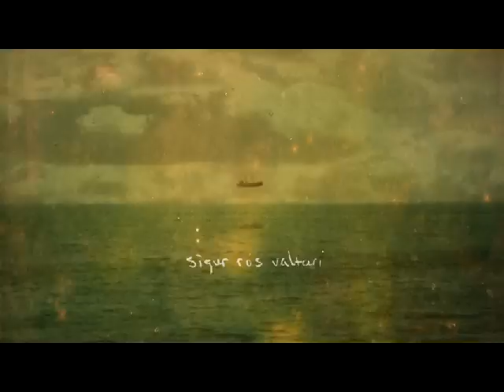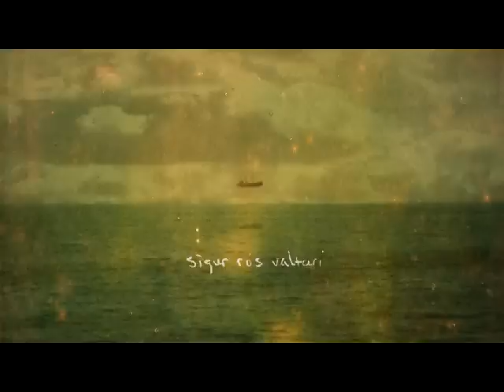Sigur Rós - Valtari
Album - Valtari
Released 2012
I take no credit for this song